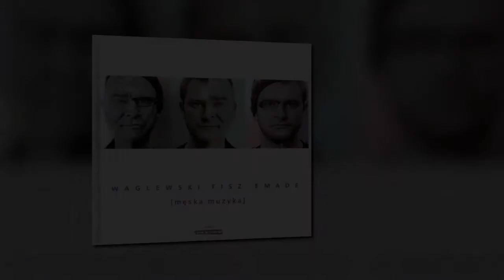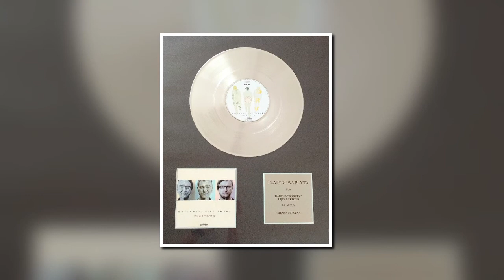Waglewski Fisz Emade MĘSKA MUZYKA Trafiony feat. Bartek Łęczycki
Platynowa płyta!

Bartek Łęczycki solo harmonijki 2:04  :)

Jeśli masz pytania, to napisz w komentarzu pod filmem i najlepiej zostaw suba :)

Miłego oglądania!